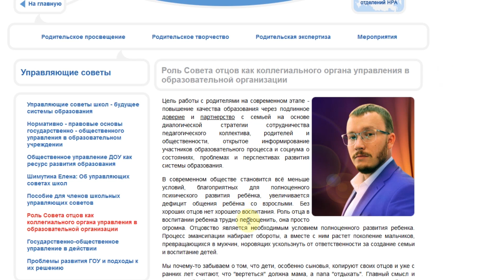RUSSIA is making PATRIARCHY great again!